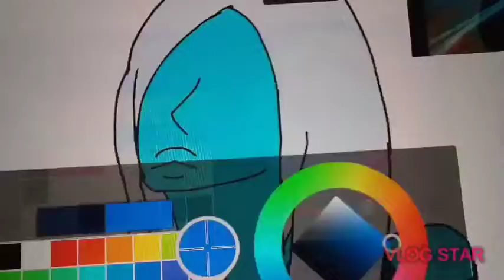Oversee Of Colonies • Blue Diamond Speedpaint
This was a little rushed so...yeah